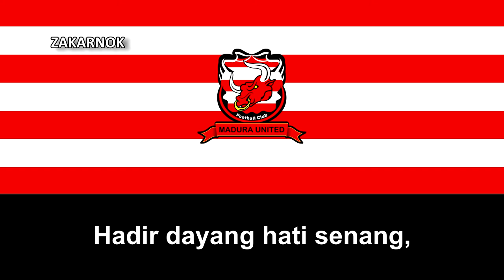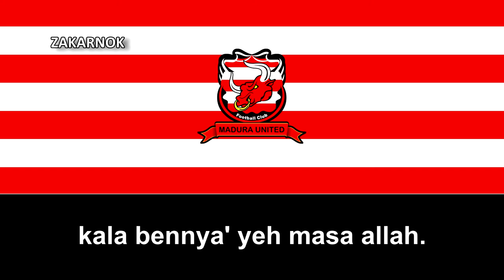Himno del Madura United FC (Lagu Madura United FC)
Fue fundado en el año 1986 en la ciudad de Karawang, en Java Occidental con el nombre Pelita Mastrans y es un equipo que ha utilizado varios nombre en su historia, los cuales han sido:

Pelita Mastrans (1997; en relación con la comunidad de transportistas), Pelita Bakrie (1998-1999; incluye el nombre del dueño de la mayoría de las acciones del Pelita), Pelita Solo (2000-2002; su estadio era el Manahan Stadium, en Solo), Pelita Krakatau Steel (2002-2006), Pelita Jaya Purwakarta (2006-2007), Pelita Jabar (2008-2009); su estadio era el Si Jalak Harupat Stadium, en Bandung, Pelita Jaya Karawang FC (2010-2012); su estadio es el Singaperbangsa Stadium, en Karawang, Pelita Bandung Raya (desde 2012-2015), Madura United FC (desde 2016).

Fue unos de los equipos más exitosos durante la época de la Liga Galatama e incluso llegó a contratar jugadores participantes en la Copa Mundial de la FIFA y cuenta con una rivalidad con el otro equipo del Java Occidental, el Persib Bandung, con quien protagoniza el llamado West Java Derby, pero han sido dominados históricamente por su rival. Ha sido campeón de Liga en 3 ocasiones y subcampeón en otras 2, ha ganado La Piala Utama en 1 ocasión en 2 finales jugadas y ha sido finalista de la Liga Piala en 3 ocasiones, todas vencido por el KYTB.

A nivel internacional ha participado en 4 torneos continentales, destacando en la Copa de Clubes de Asia del año 1991 en la que avanzó hasta las Semifinales.